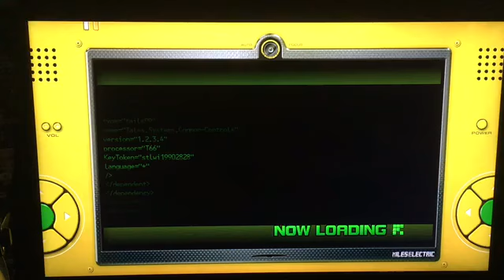Sonic Unleashed (Xbox 360) Play through: Egg Beetle (Boss) Again (Mazuri) Remaining Medals